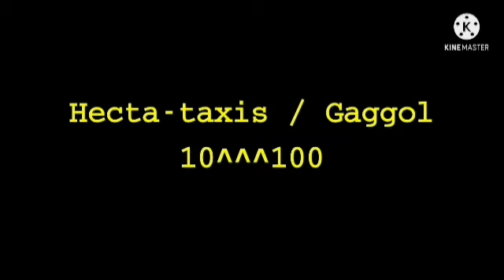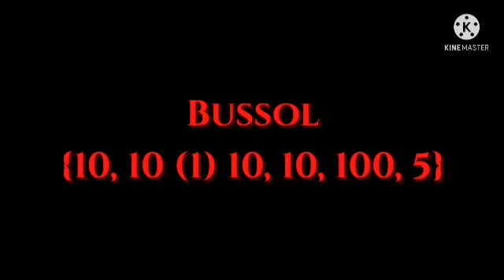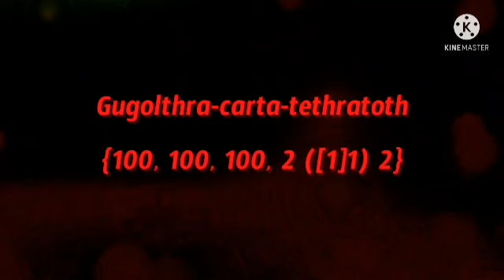Numbers reaching pentacthulitercross! part 4